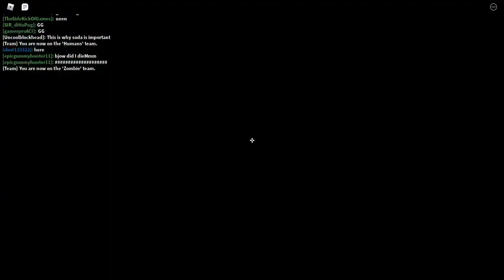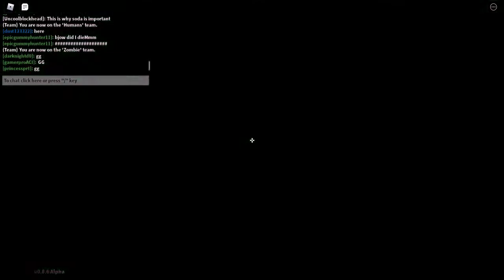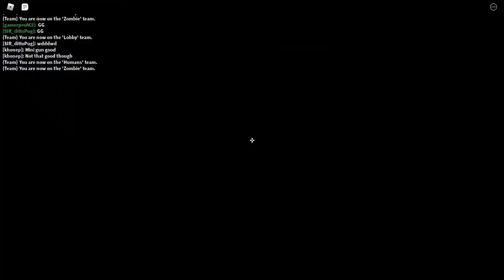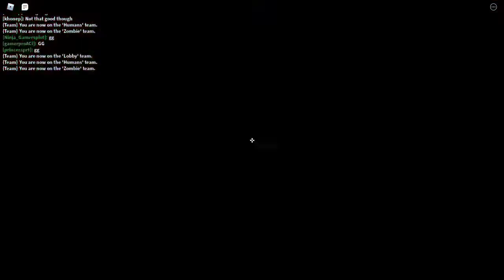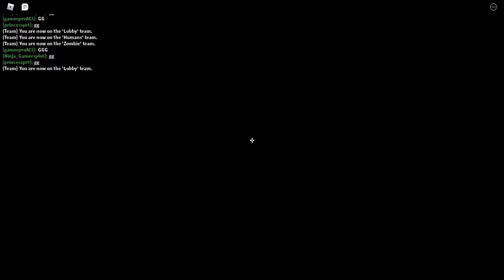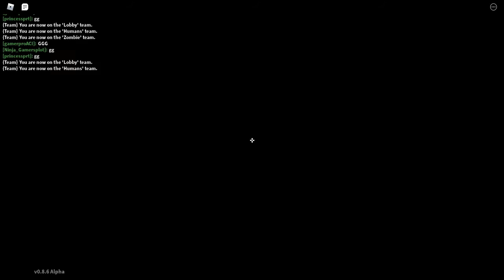Roblox: Dead Slate